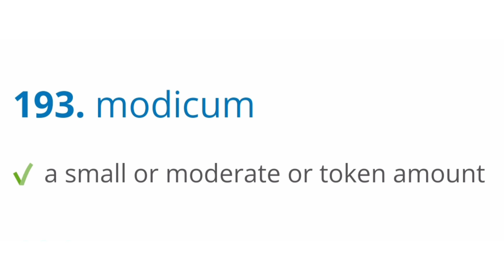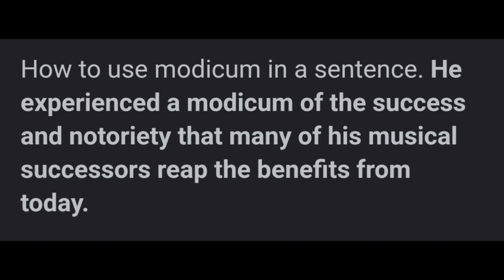modicum meaning sentence and pronunciation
in this video i m telling you about modicum meaning sentence and pronunciation

** premium training *

** premium training **